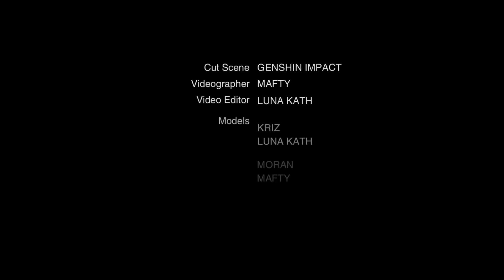When Memories Hit You - Genshin 4th Anniversary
Flashback of our Journey in Teyvat

🌻 Credits
♥︎ Videographer: